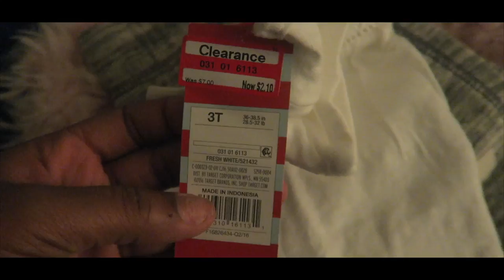Exploiting Family & Shooting A Commercial In Boston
|OPEN ME | READ ME | WATCH ME IN HD|

Interested in watching old vlogs or baby updates? Learning about us or what happened to our perfect family life? As of 9/2016 all old videos have been unlisted into a playlist that only YOU can watch

| H A I R | S P E C S |🙆🏽💆🏽
My Hair Stylist Instagram: @mss_renae